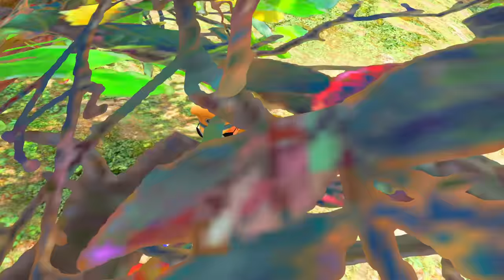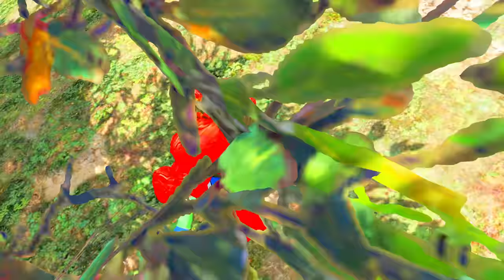Little Singham And Sinchan Escape From 1000 Kicko In GTA 5 | Gta 5 Gameplay